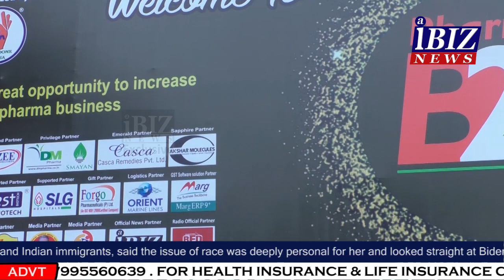8th Edition Pharma B2B Expo 2019 elfin Drugs PVT. LTD. II AIBIZ NEWS II